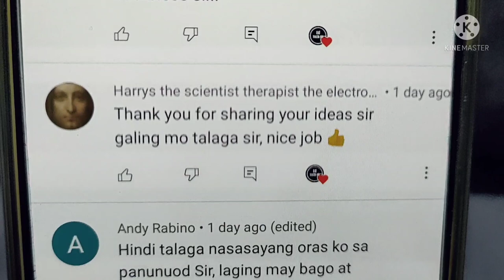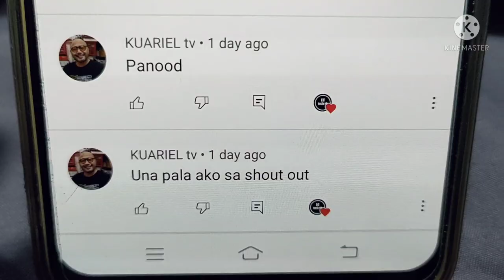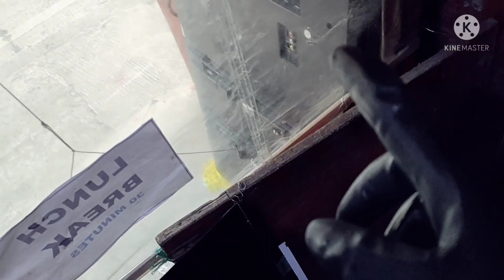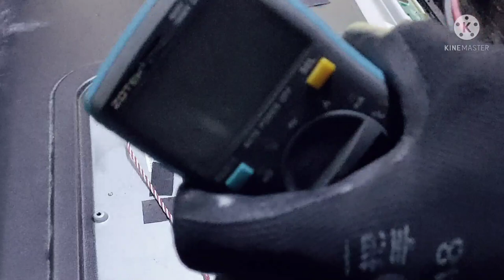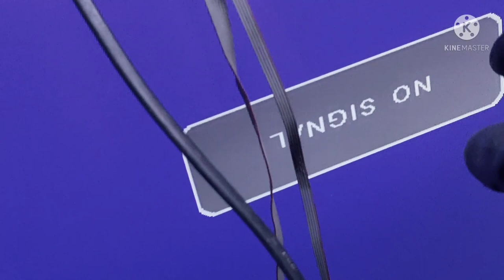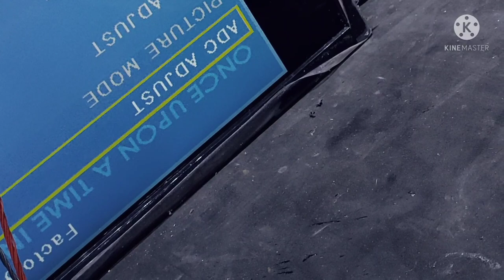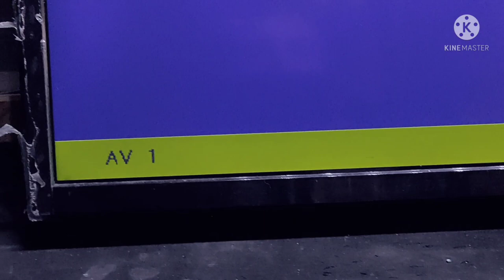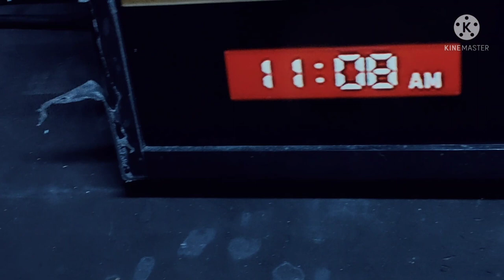recycle lcd to led tv